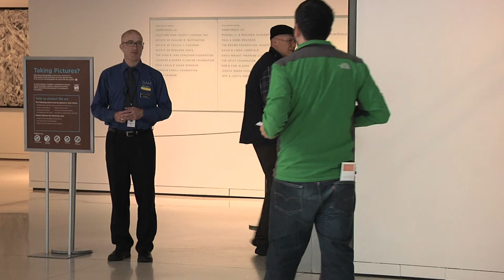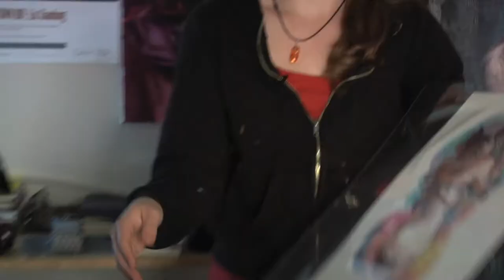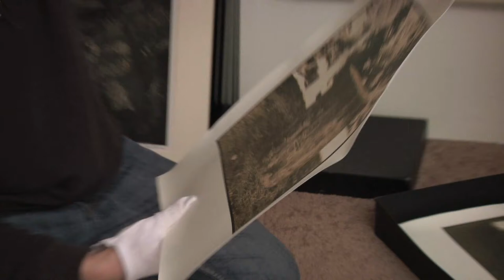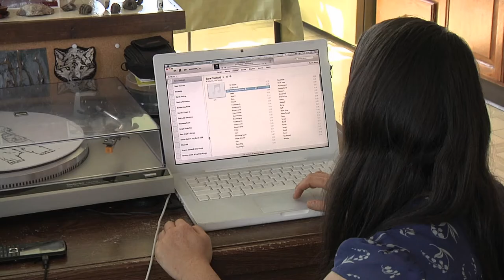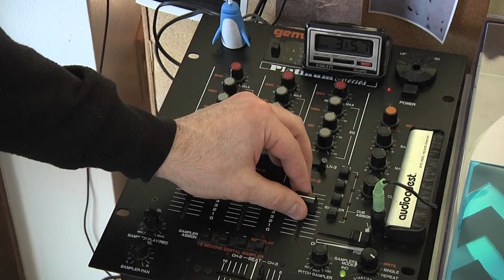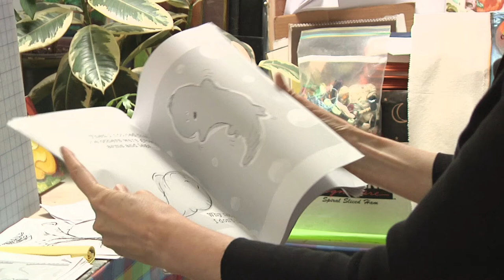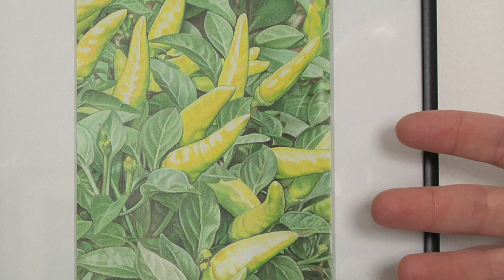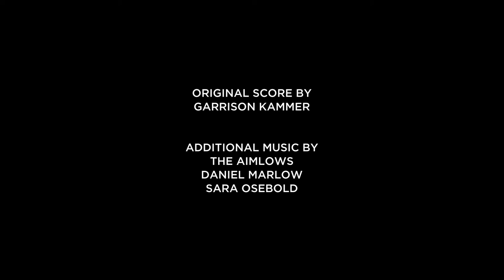Art of the Guardin' Variety, a short film by Aaron Bourget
Since its founding in 1933, the Seattle Art Museum has employed artists to protect the collection. Art of the Guardin' Variety is an informal portrait of the working artist and a glimpse of the talent behind the badge.